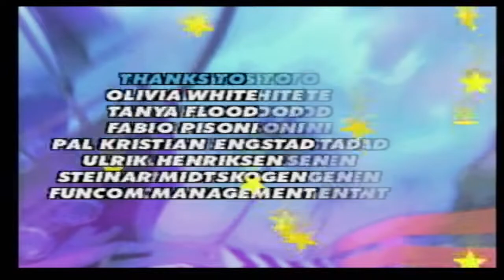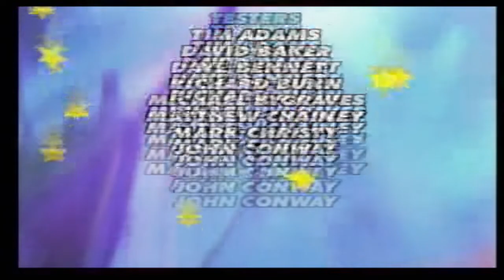Speed Freaks - Part 4: Ending: Artificial Intelligence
The last race begins against Beemer after clearing the Hard Cup tracks in the last part in first place and this one will test your speed and drifting in order to survive the perilous cliffs throughout the course.